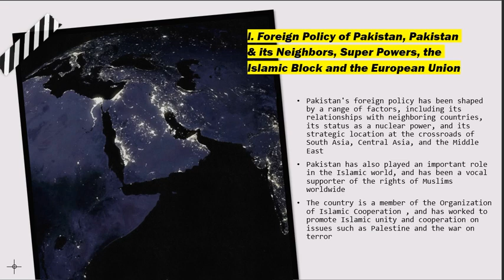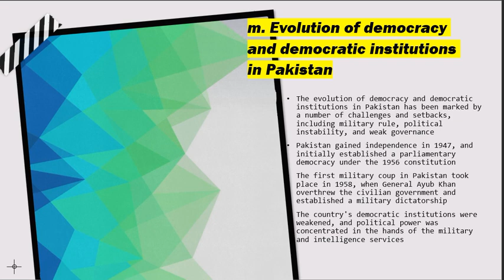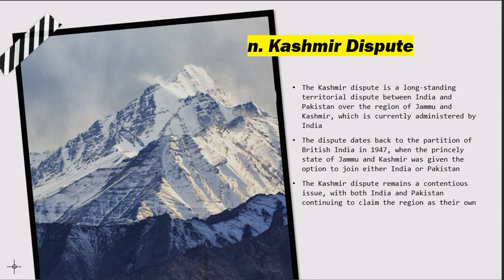Foreign Policy of Pakistan TO Kashmir Dispute | Part (l+m+n) | Pakistan Studies | CSS PMS TIMES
I. Foreign Policy of Pakistan, Pakistan & its Neighbors,
Super Powers, the Islamic Block and the European
Union.
m. Evolution of democracy and democratic institutions in
Pakistan.
n. Kashmir Dispute.
Pakistan Foreign Policy, Kashmir Dispute, Pakistan Studies, CSS Exam, PMS Exam, Current Affairs, International Relations, South Asia, India-Pakistan Relations, Geopolitics, Diplomacy, Security Issues, Nuclear Weapons, Strategic Studies, Civil Services Exam Preparation
Status of Gender Studies in Pakistan |Gender Studies Part 5|